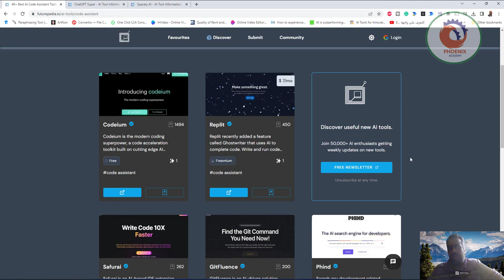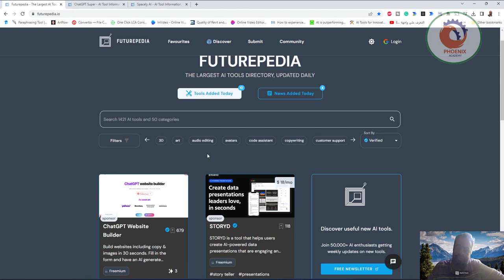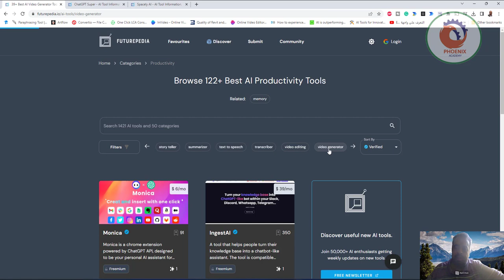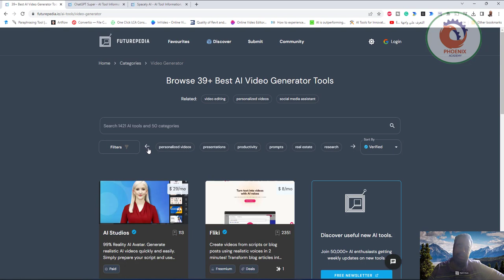كيفية الربح من الذكاء الاصطناعي futurepedia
❤️ روابط التواصل
✅ انستجرام

يُعد العمل كـ Freelancer والربح من الإنترنت من أكثر الطرق شيوعًا للحصول على الأموال في الوقت الحالي، وبفضل تطور التكنولوجيا، أصبح الذكاء الاصطناعي يتحمَّل دورًا أساسيًا في زيادة فرص الربح. ويمكن استغلال الكم الهائل من المعلومات التي يوفرها الذكاء الاصطناعي وتحويلها إلى مصدر للاستلهام وإحداث ابتكارات جديدة. كما أنَّ هناك طرقًا عديدة للربح من الذكاء الاصطناعي، من بينها العمل كمطور للذكاء الاصطناعي والربح من اليوتيوب باستخدام الذكاء الاصطناعي. وتُعَدُّ التسويق بالتبعية والربح من الإنترنت بدون رأس مال واستخدام برامج الكتابة التلقائية من بين الطرق السهلة والفعّالة للربح بالذكاء الاصطناعي. فباستغلال أساليب الربح هذه وبحكمة ودقَّة، يمكن لأي شخص أن يحقق أرباحًا مالية مهمة من الذكاء الاصطناعي، فلا تتردد في استغلال الفرص المتاحة.

يعتبر العمل كـ freelancer واحدة من الطرق الأفضل للربح من الذكاء الاصطناعي بالاعتماد على التكنولوجيا الحديثة. فالذكاء الاصطناعي يوفر العديد من المعلومات والفرص التي يمكن استغلالها للربح من خلال إنشاء تطبيقات، منصات، وبرامج تتعلق بالذكاء الاصطناعي. وهناك طرق عديدة لكسب المال من الذكاء الاصطناعي من خلال المشاركة في مشاريع للذكاء الاصطناعي، تطوير وبرمجة تقنيات الذكاء الاصطناعي، والربح من اليوتيوب باستخدام الذكاء الاصطناعي. كما يمكن استخدام برامج الكتابة التلقائية والتسويق بالتبعية لجني أرباح كثيرة بسهولة وفعالية. تتوفر العديد من الفرص للربح من الذكاء الاصطناعي، ويمكن القول بأن المستقبل واعد لكل من يهتم بهذه التكنولوجيا.

تعد الذكاء الاصطناعي من التقنيات الحديثة التي تمتلك إمكانيات كبيرة في الربح، سواء كان على المستوى الشخصي أو العملي. فمع تطور التكنولوجيا، أصبح العمل كـ freelancer واحدًا من الفرص الواعدة للربح من الذكاء الاصطناعي، حيث يتاح للأفراد العمل في مجال التطوير البرمجي وبناء التطبيقات التي تعتمد على هذه التقنية. ولا يقتصر الأمر على ذلك فقط، فهناك العديد من الطرق السهلة والفعالة للربح بالذكاء الاصطناعي، مثل التسويق بالتبعية، والربح من الإنترنت بدون رأس مال، واستخدام برامج الكتابة التلقائية. بالإضافة إلى ذلك، يمكن الاستفادة من المعلومات الهائلة التي يوفرها الذكاء الاصطناعي، وتحويلها إلى مصدر للإلهام والأفكار الإبداعية، وبالتالي تأمين فرص متعددة للربح والاستغلال الأمثل لميزة الذكاء الاصطناعي في مجال الأعمال والحياة بشكل عام.